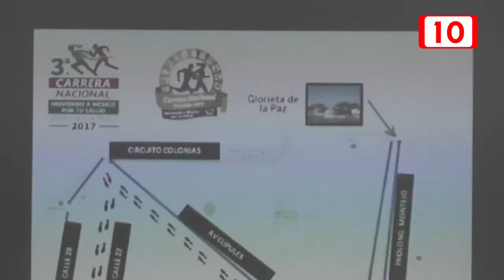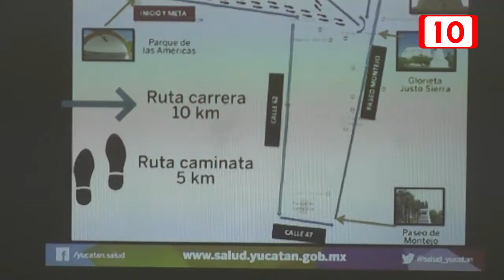Carrera Nacional por la Salud